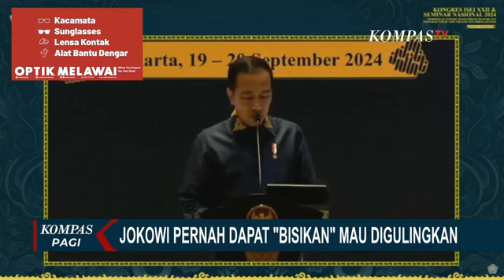Pidato di Pembukaan Kongres, Jokowi Sebut Pernah Dapat 'Bisikan' Mau Digulingkan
JAWA TENGAH, KOMPAS.TV - Presiden Joko Widodo mengaku pernah mendapat "bisikan" agar berhati-hati dan terancam bisa digulingkan dari posisinya sebagai presiden.

Hal ini didapat Jokowi saat hendak mengambil alih PT Freeport Indonesia ke tangan Indonesia.

"Bisikan" akan digulingkan karena mencoba mengambil alih PT Freeport Indonesia dinyatakan Presiden Jokowi dalam pidatonya di pembukaan Kongres Ikatan Sarjana Ekonomi Indonesia, Surakarta, Jawa Tengah.

Dalam penyampaian pidatonya Presiden Jokowi juga memastikan Freeport sudah milik Indonesia dengan kepemilikan saham mencapai 51 persen.

Ia menekankan hilirisasi di negara berkembang dalam posisi normal pasti akan dicegat oleh negara maju.

Baca Juga [FULL] Kisruh Kadin Pecah, Ada Apa di Balik Polemik Dualisme Kepemimpinan Kadin? di